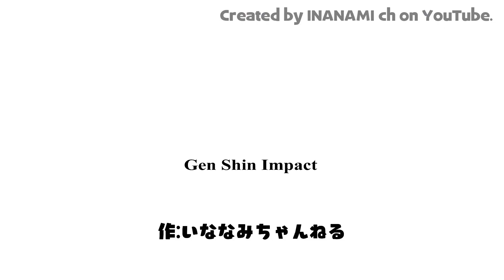【原神アニメ】Klee is back！クレー帰還／Qiqi's expedition！七七ちゃん捜索隊【Genshin Anime】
It's a poor English subtitle, but please enjoy it!　Your comments are connected to my vibrancy! (Click here for details, if you really want to repost my video
皆さんこんばんは。金リンゴ群島に咽び泣く投稿者です。
久しぶりに探索できるところが増えると嬉しいですね。
因みに今度からはAパートBパートを2本の動画に分けて投稿するかもしれません。1本にすると編集が重たいので。1週間に2本以上上がってたらスタイルチェンジマンしたんだなーという風に思ってください。
※音声について
白朮/タルタリヤ(Tartaglia CV)：投稿者いななみ(Twitter @inanami27)
ガイア(Kaeya CV)：マックスガイア信者さん(Twitter @maxgenshin)
それ以外：ゲーム内音声
※作画はトレス無しのパロディオリジナルアニメーションです。
BGMはDOVA-SYMDROME様から使わせていただきました。有難うございます。
効果音は効果音ラボ様から使わせていただきました。有難うございます